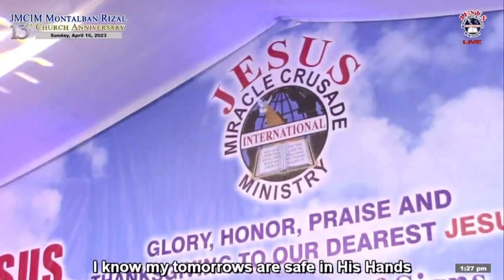JMCIM Montalban Childrens Choir | Just give me Jesus